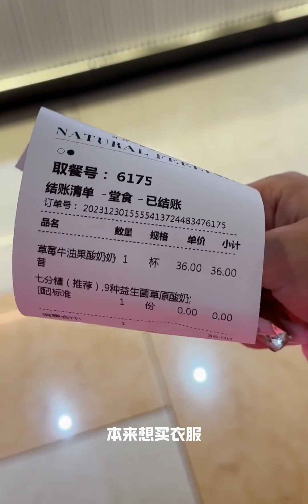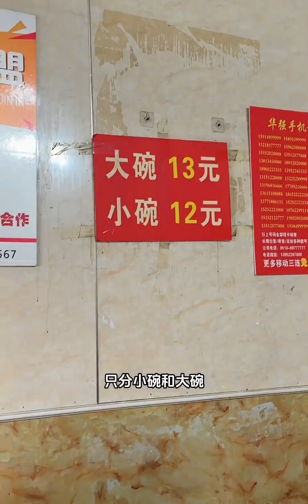今天不减肥 无锡和邳州也太好吃了吧！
Wake (Live),生活更好计划,减肥,吃货,美食,生活记录,无锡,记录,太好吃了,Vlog,特仑苏一路前行